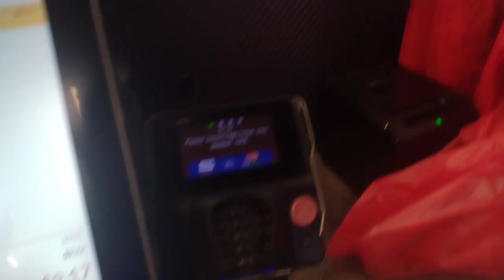NEW!!!!! 2022 NCR Self Checkout at Sheetz in Manassas VA